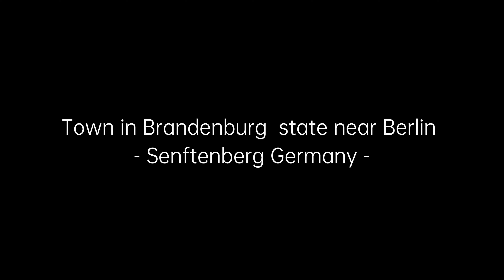Beautiful Town in Brandenburg state near Berlin , Senftenberg Germany